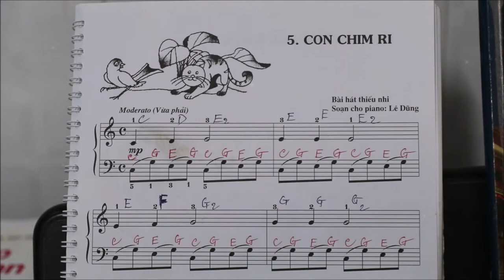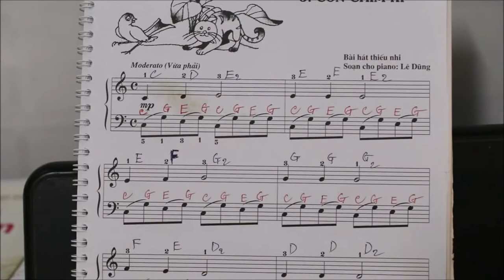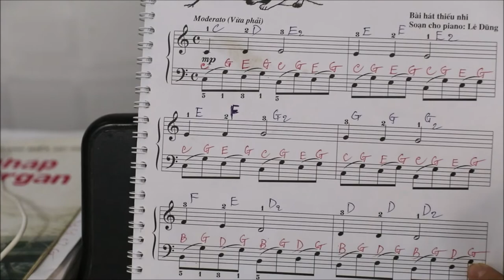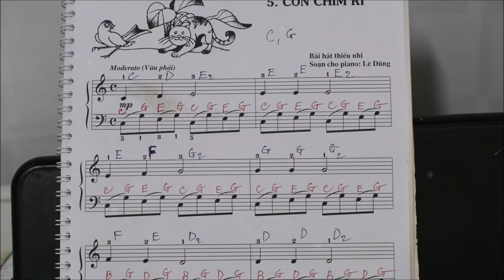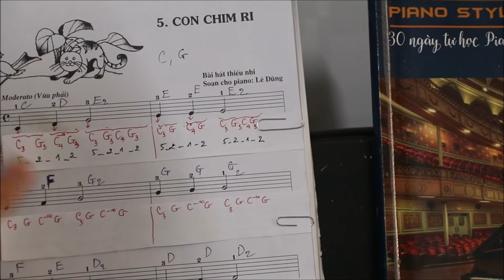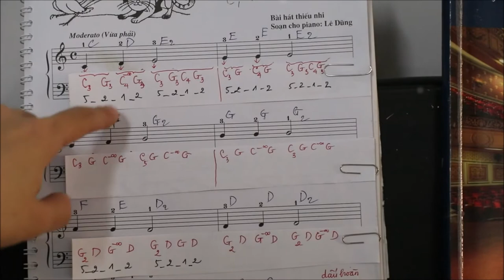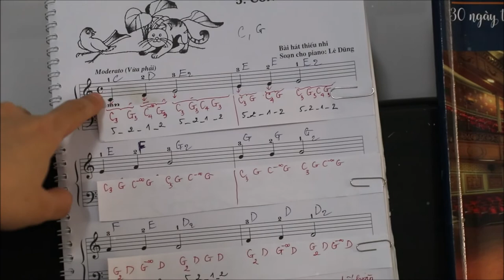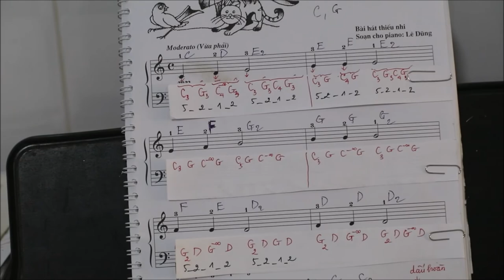Bai 7 - Tu hoc piano danh cho nguoi lon - Huong dan piano cover bai Con chim ri - kieu rai 5-2-1-2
Bài 7 - Hướng dẫn tự học piano dành cho người lớn.
- Bài tập: Con chim ri, trang 9, Giáo trình piano dành cho thiếu nhi tập 1 (tác giả Lê Dũng). Viết lại kiểu rãi 5-2-1-2 dành cho tay trái để phù hợp với người lớn hơn.